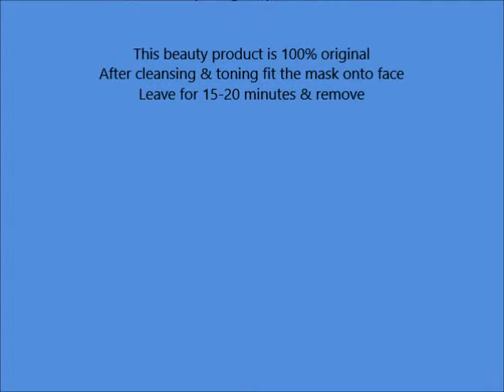MEDIHEAL N M F Aquaring Ampolue Mask 25ml Pack of 10